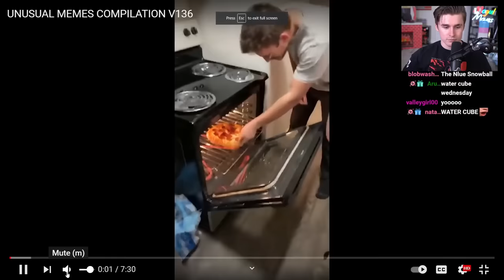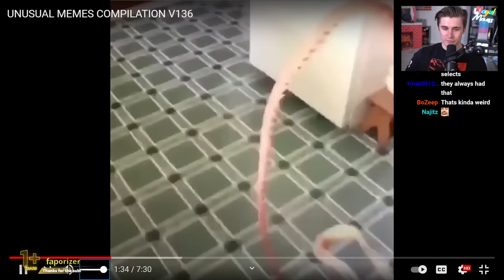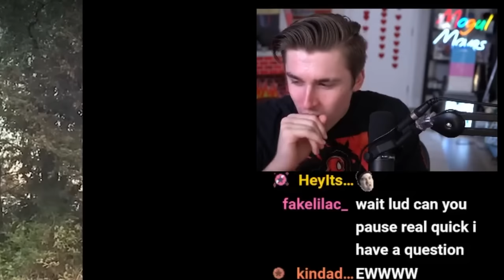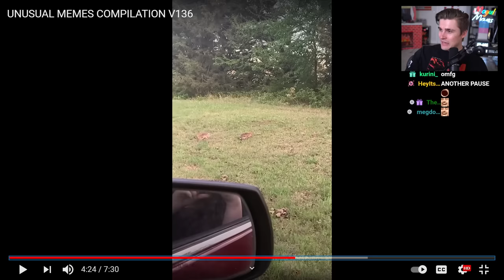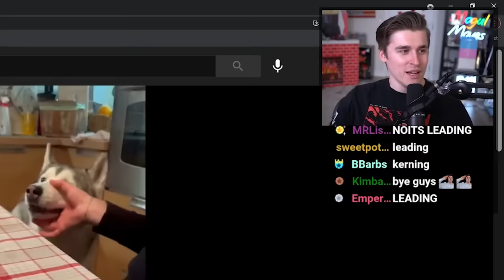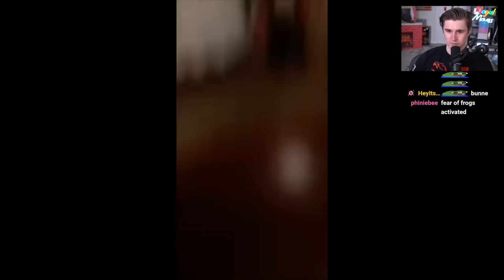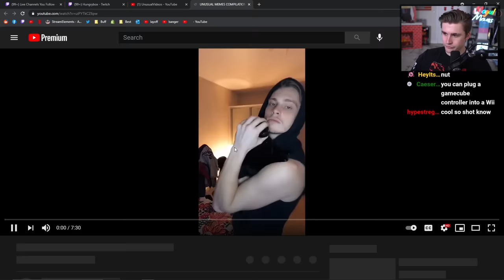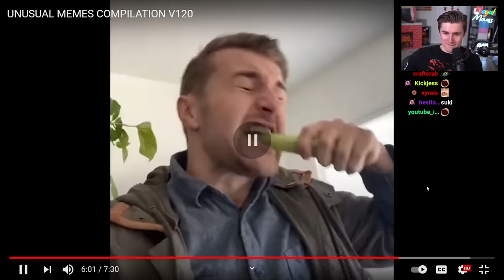Ludwig Reacts to Unusual Memes that make you uncontrollably laugh